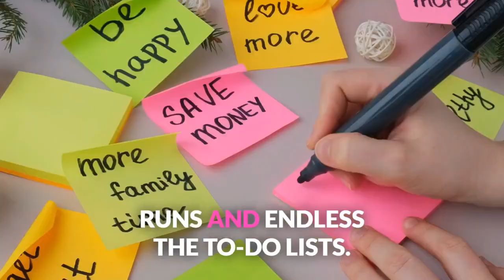Moms Navigating Big Emotions with Amanda Curry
Regulating Emotions: Moms Take Control | Mama Genius Hub Podcast

Are you ready to take control of your emotional well-being and find balance in motherhood? 🌟 In today’s episode of the Mama Genius Hub Podcast, we’re diving into practical strategies to help moms regulate their emotions and reconnect with their intuition.

In this episode, we sit down with Amanda Curry, a trauma-informed physical therapist and reparenting coach, who shares expert techniques for emotional regulation, managing stress, and breaking negative patterns. Amanda offers actionable tips to help you stay grounded, empowered, and present in both your personal and family life.

Key Learnings in This Episode:
✅ How to support yourself through challenging emotional moments
✅ Understanding your stress responses and breaking autopilot patterns
✅ An introduction to breathwork and its calming benefits
✅ The importance of reconnecting with your intuition for greater clarity
✅ How societal pressures impact emotional well-being and motherhood

🎧 Tune in now for tools and tips to help you regulate your emotions, build resilience, and create more inner peace while juggling motherhood. Listen on your favorite platform:

"Want to discover your unique mom genius? Take our Mama Genius Quiz today and find out how to embrace your strengths while nurturing your family!"
🌟 Ready to discover your own genius as a mom? Take the Mama Genius Quiz today to unlock your unique strengths and maximize your potential!

Timestamps:
00:00 Introduction and Guest Announcement
01:01 Amanda Curry's Background and Expertise
02:02 Diving into Emotional Regulation
03:57 Understanding Autopilot and Nervous System Responses
08:26 Personality Patterns and Their Impact
14:38 The Importance of Intuition and Women's Circles
20:11 Practical Steps for Moms to Reconnect with Themselves
25:59 Final Thoughts and Takeaways

Want to Be a Guest on the Mama Genius Hub Podcast?
We’d love to hear from you! If you're passionate about empowering moms, sharing your expertise, or offering practical tips that can make a difference in the lives of mothers, we want you on the show!

"Interested in joining the Mama Genius Hub Podcast as a guest? Send Michelle DeKeyser a message on PodMatch